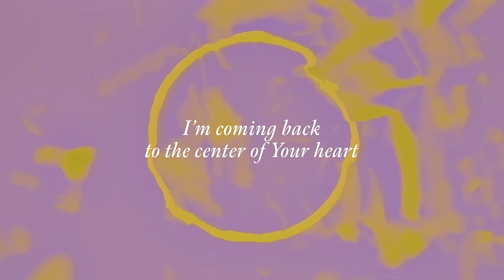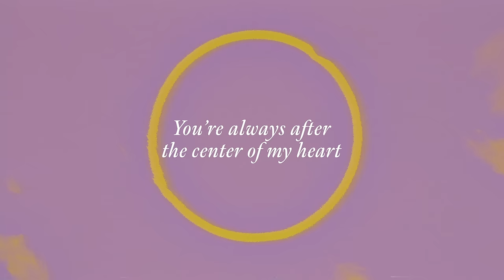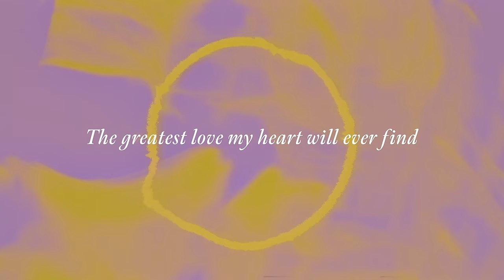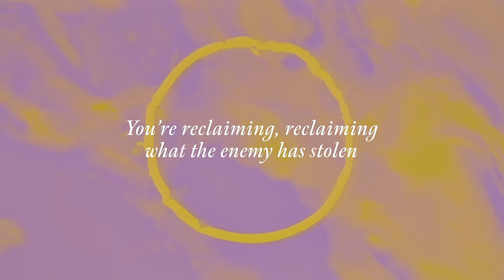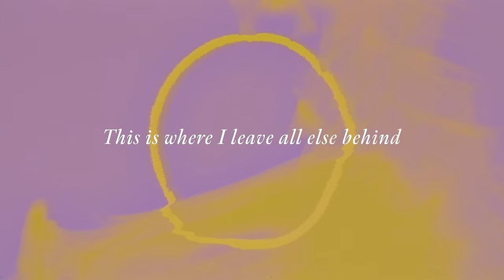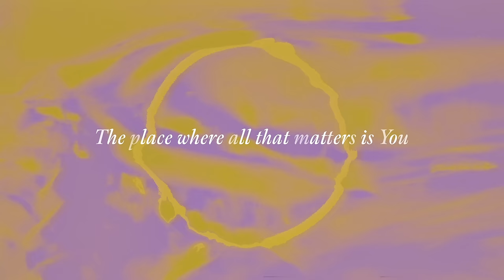Meredith Andrews - My Undoing (Official Lyric Video)